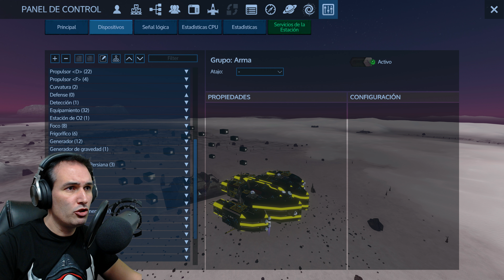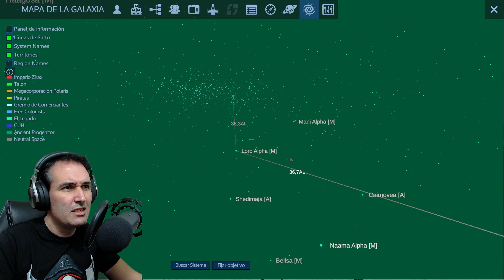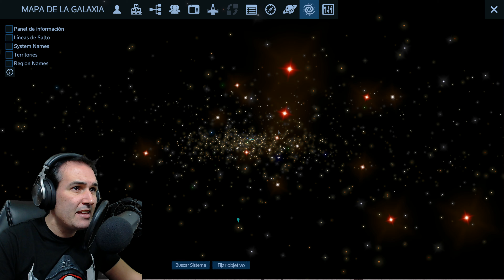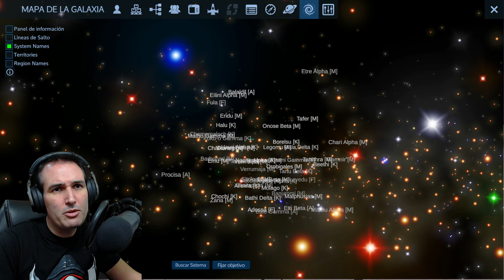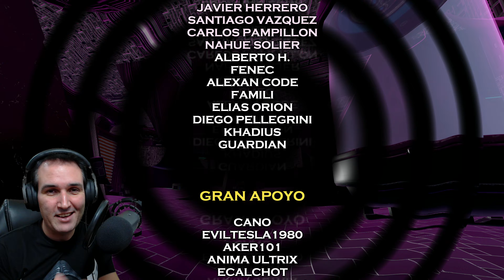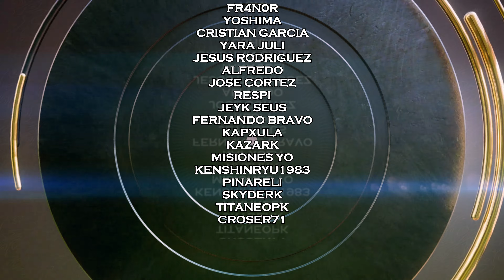Empyrion Reforged Eden #50 🕳️INESTABILIDAD GRAVITACIONAL🕳️ A Fuego En Legado En La Base Diamante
✪Suscribete✪ ✶ Gameplay en español del juego The Witcher 3 en el que llegaremos por fin y después de 50 capítulos al Sistema Central de Legado donde encontraremos una brutal actividad Alien, comenzando a el combate por una durísima Base Voladora con forma de Diamante ubicada en una "Inestabilidad Gravitacional". Espero que os guste ;-)

✶ The Witcher 3: Ponte en la piel del brujo Geralt de Rivia, un legendario cazador de monstruos atrapado en una red de intrigas urdidas por fuerzas que rivalizan por controlar el mundo. Toma decisiones difíciles y sufre sus consecuencias en un juego que te sumergirá en una historia incomparable. Mientras la guerra se extiende por los Reinos del Norte, aceptarás el contrato de tu vida: encontrar a la niña de la profecía, un arma viviente que puede alterar el mundo tal y como lo conocemos.

✶ Mods de la serie:
Intalar Vortex + "Script Merger"
The Ultra High Definition Project
Beautiful Grass Mod V3
Improved Sign Effects (Igni y Ard)
The Wolf Medallion (Thin Dash)
Beautiful Rocks Mod
Fast Travel From Anywhere
Next Gen Hay Stacks
Over 9000 - Weight Limit Mod
Indestructible Items
Brutal Face Update
Ciri Face 4k Retextures New Makeup
(Desde aqui, seguir con instalación manual siguiendo instrucciones)
Slower Gametime 1.31 Gog Goty
Custom Localization Fix
Mod Limit Fix
Unification Patch For 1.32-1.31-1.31 goty-1.31a game versions

✶ HARDWARE:

Placa: Rog Strix x570-E Gaming
CPU: Ryzen 9 3900X
GPU: Nvidia Evga RTX 3090 XC3 Gaming 24GB GDDR6X
RAM: 32 GB Kingstone HyperX Fury Black DDR4 3200 Mhz
Disco Duro: 2x Western Digital Black SN750 1TB SSD M.2 PCI Express 3.0
Micro: Blue Yeti X
CAM: Logitech c922 Pro Stream
AURICULARES/MICRO: Corsair Virtuoso RGB Wireless SE
RATÓN: Extrafind Retroiluminado Silent Click H6 2400 IPC
TECLADO: Krom Kernel RGB Mechanical